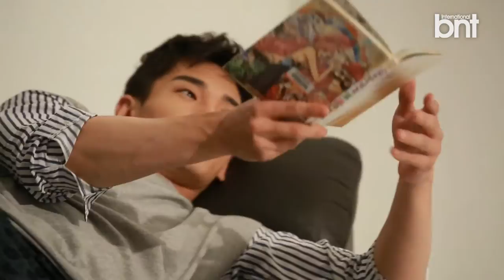[bnt video] Making Film of Ohn Joo Wan's BNT Fashion Pictorial